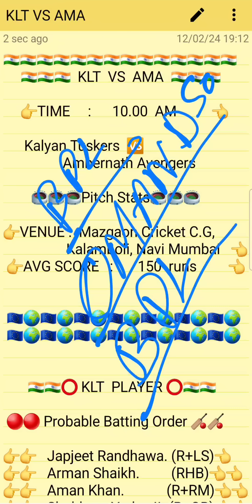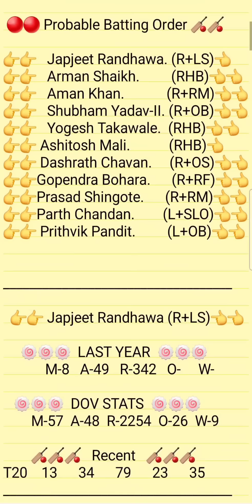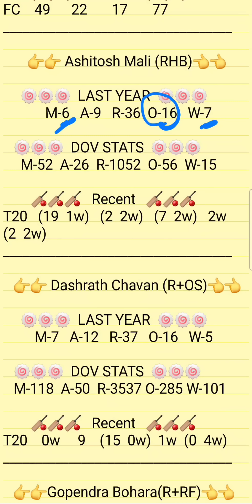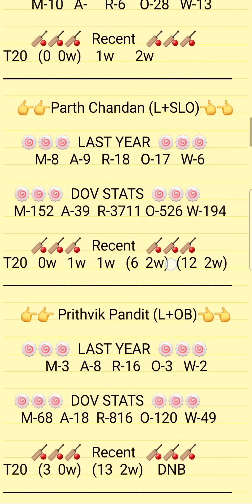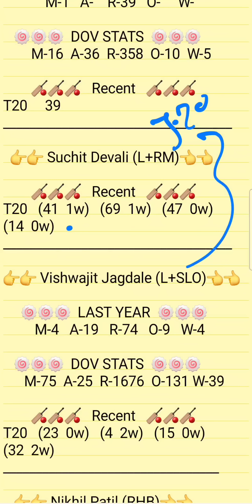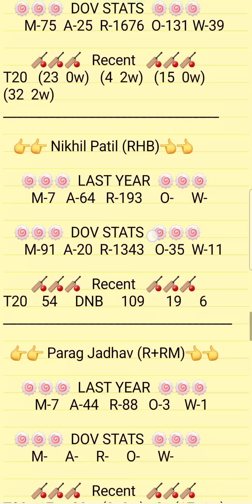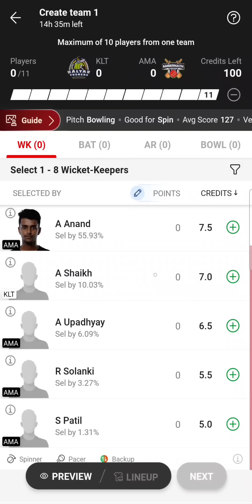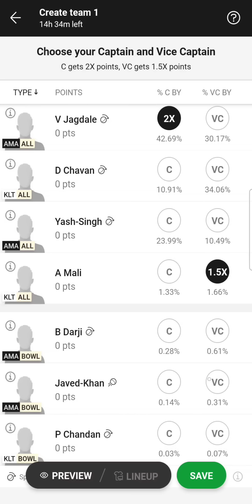Klt VS Ama Dream11 Prediction | Klt VS Ama Navi Mumbai T20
1.ABOVE VIDEO IS BASED ON MY OWN RESEARCH AND ANALYSIS, NOBODY IS FORCED TO PLAY OR BELEIVE IN MY VIDEOS, GO WITH YOUR INSTINCT

2. DREAM11 TAKES GREAT CARE TO COMPLY WITH ALL CENTRAL AND STATE LEGISLATION IN INDIA TO ENSURE THAT USERS ARE FULLY PROTECTED.

PITCH REPORT
MATCH PREDICTION